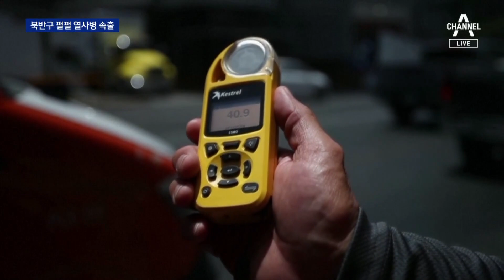인도서 최소 96명 사망…살인 더위 덮쳤다 | 뉴스A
인도서 최소 96명 사망…살인 더위 덮쳤다

때 이른 폭염에 시달리는 건 우리나라만이 아닙니다.인도에선 최소 96명이 열사병에 숨졌고, 멕시코에서도 열사병 환자가 500명 가까이 속출했습니다. 권갑구 기자입니다.

〈평일〉
08시 50분 김진의 돌직구 쇼
12시 00분 뉴스A 라이브
17시 20분 뉴스TOP10
19시 00분 뉴스A

〈주말〉
12시 00분 토요랭킹쇼·뉴스A 라이브
17시 40분 뉴스TOP10
19시 00분 뉴스A

〈평일〉
08시 00분 라디오쇼 정치시그널 (유튜브 라이브)
08시 50분 김진의 돌직구 쇼
10시 20분 김진의 더라방 (유튜브 라이브)
12시 00분 뉴스A 라이브
15시 50분 강력한 4팀
17시 20분 뉴스TOP10
19시 00분 뉴스A

〈주말〉
12시 00분 토요랭킹쇼·뉴스A 라이브
17시 40분 뉴스TOP10
19시 00분 뉴스A